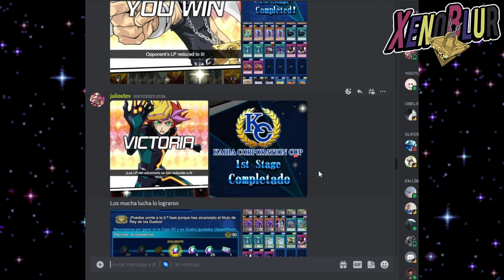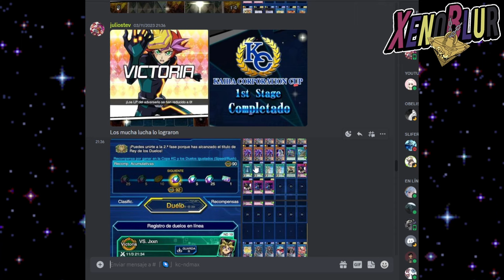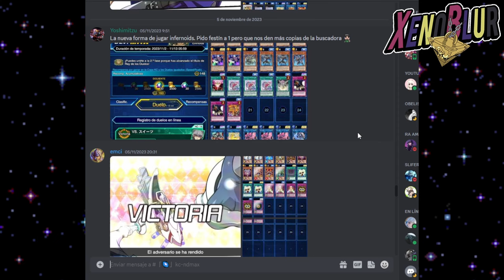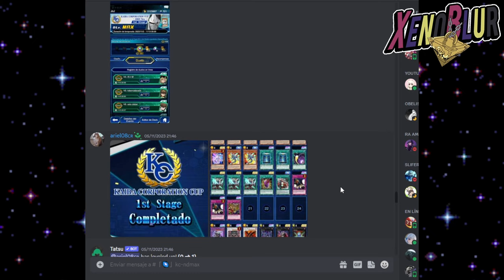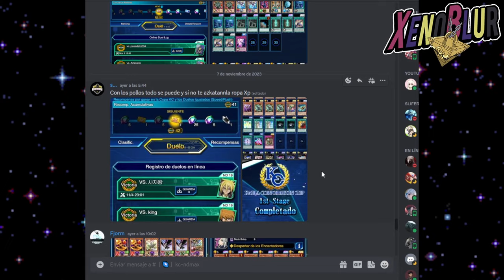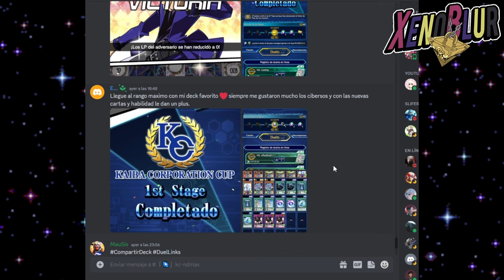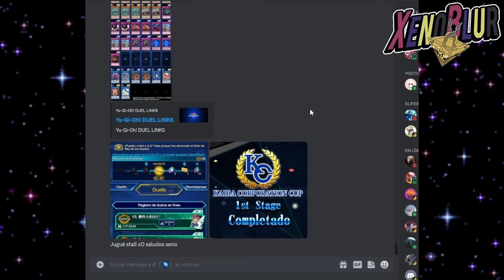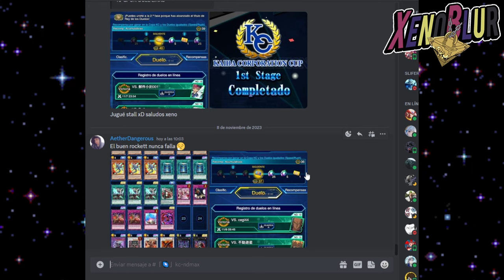Estos Decks Subieron a ND MAX en 1 SEMANA | Yu-Gi-Oh! Duel Links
Decks MUY VARIADOS que ya han subido a ND MAX Dlv 20 en esta copa KC